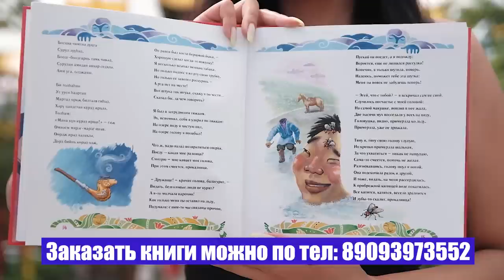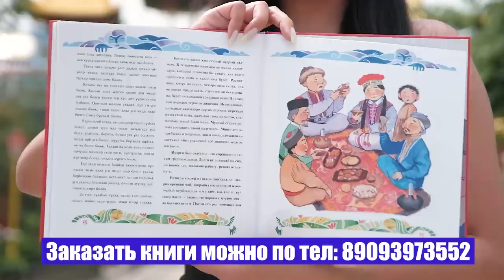COVID-19 в Калмыкии - Наталья Манжикова (Депутат Народного Хурала Калмыкии)